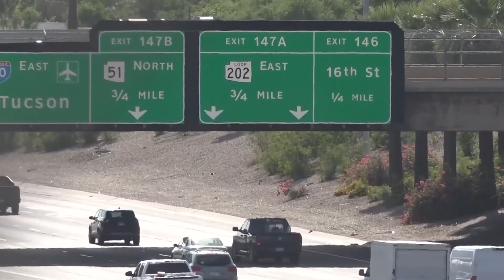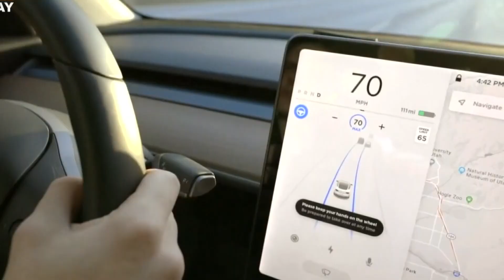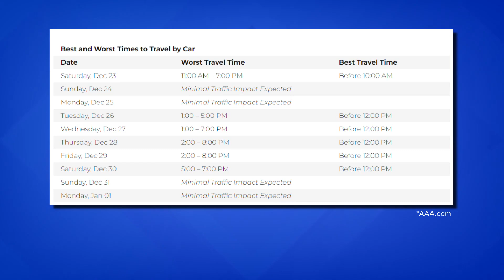When is the best time to travel during the holiday weekend?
When is the best time to travel during the holiday weekend? Jade Cunningham has the answer.